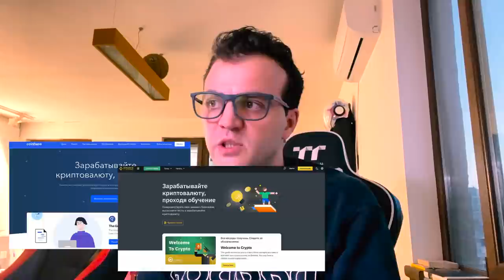Занимайся спортом и зарабатывай[Stepn], учись и зарабатывай, играй и зарабатывай [Illuvium, Sandbox]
Закрытая Группа!

Приватная группа включает в себе отборную информацию для инвестора и трейдера по всему финансовому сектору: криптовалюта, акции, золото, стартапы и т.д. Основа это мой опыт и процент доходности моего портфеля 1000%+.

По пунктам приватная группа включает в себе видеоуроки и практику со мной по следующим темам:

    1.    «Создание и увеличение доходности портфеля с помощью правильных и своевременных инвестиций в лучшие проекты».

    2.    «Открытие позиций на рынке Форекс с целью диверсификации финансовых рисков в случае временного понижения крипторынка».

    3.    Доступ к моим первичному и вторичному портфелям, ко всем моим открытым позициям на Форекс, доступ ко всем приватным видео материалам и публикациям, сделанным ранее в группе, которые остаются всегда актуальными и сильно помогают в принятии правильных решений в сфере инвестиций и трейдинга.

Цель подписки на приватную группу, это в месте со мной создавать портфель на миллион долларов, учиться управлять своими финансами и умножать их как это делают профи, потому что настало время брать свое финансово независимое будущее и будущее наших семей в свои руки и сделать его достойным!

Второй сезон с лимитированным количеством участников будет открыт  с 5 марта, и для того, чтобы войти в ограниченный список, вы можете заранее забронировать место на 1, 3, и 6 месяцев.